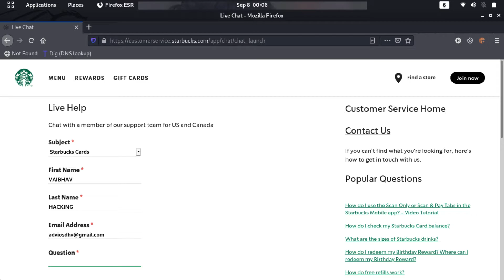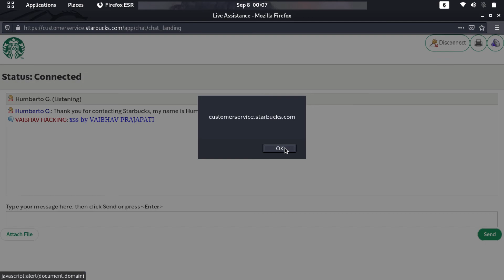Stored Xss In Chat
Original Time of Finding Vulnerability -: 07 September 2021 At 23:33 PM